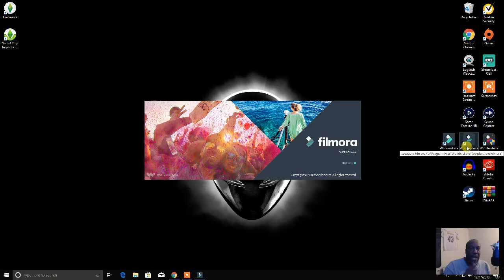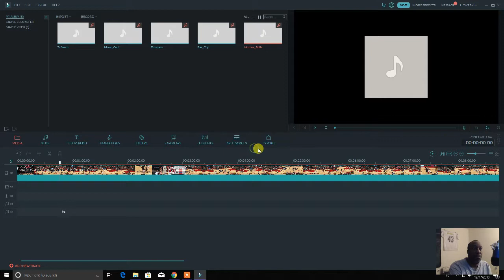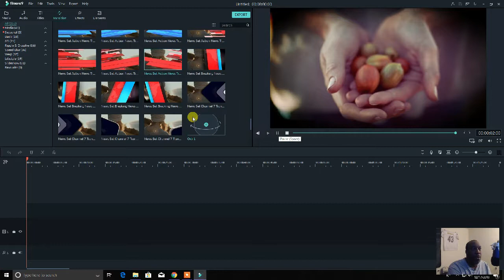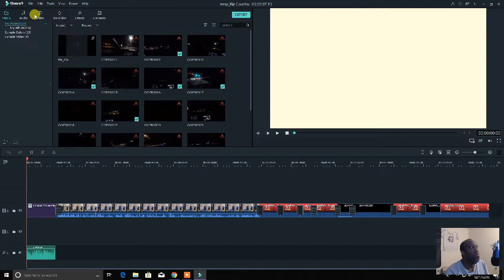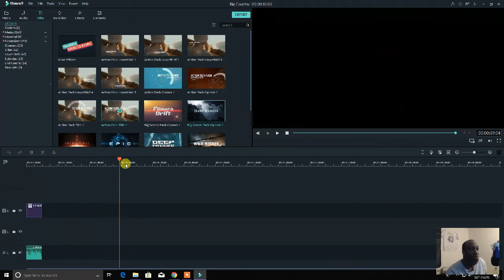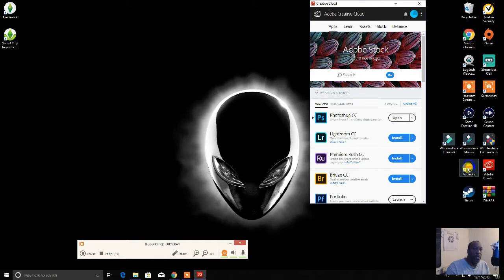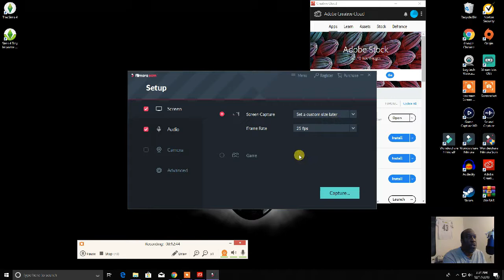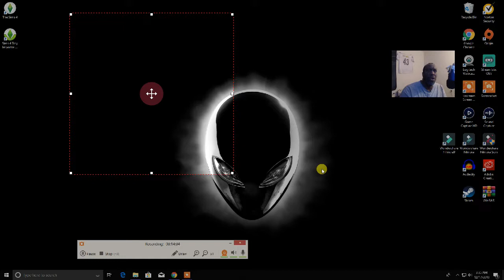A New Editing Tool Filmora 9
Filmora had made a major update so I'm showing the new update could I be using to help edit my videos I will be testing this out to see if this upgrade is better than old version